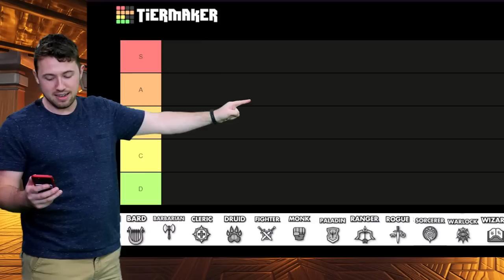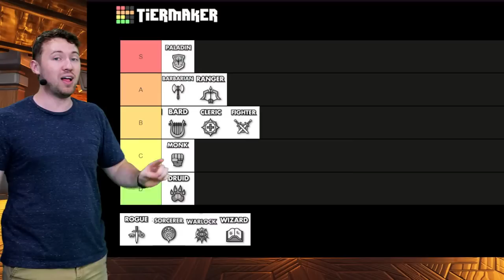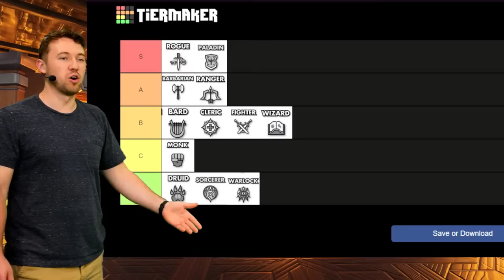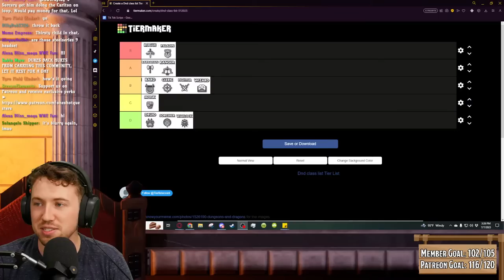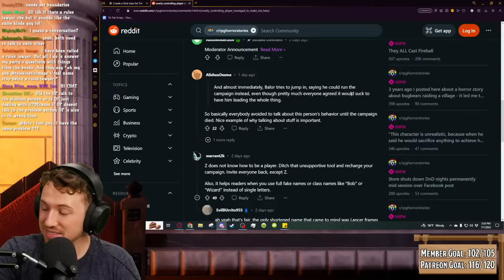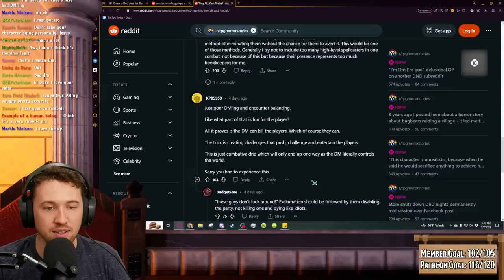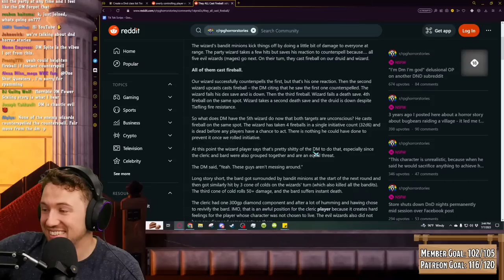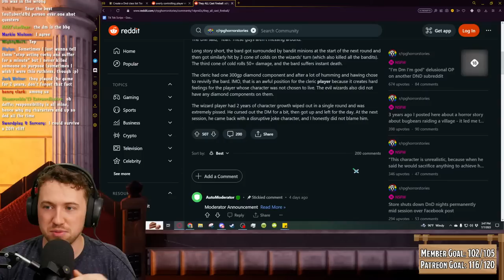Choose Our Fate: A D&D Improv Experiment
Sketch Comedy's new home is being found on the short form side of content which means we need to adapt and create some new shows and content for our Traditional videos! Watch us test out some new ideas and tell us your thoughts!

Support One Shot Questers!